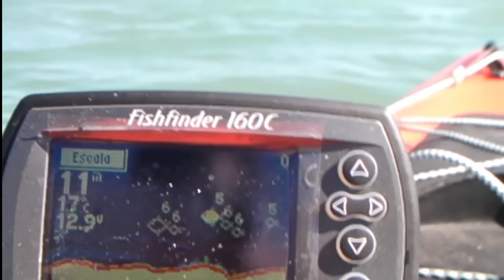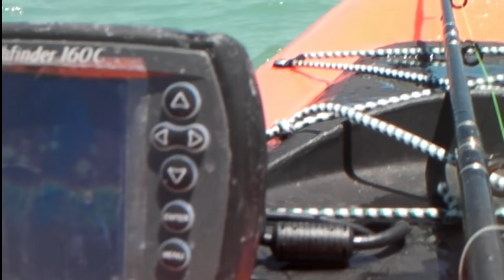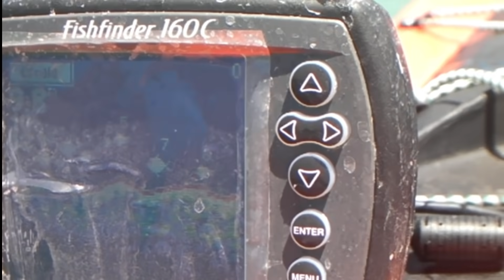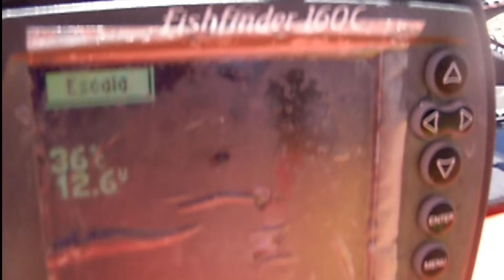¿QUE ES ESTO? VIMOS ALGO RARO EN EL MAR DE COLOR NEGRO PARECÍA QUE SALUDABA..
Luego de ese momento hicimos una pesca variada increíble!